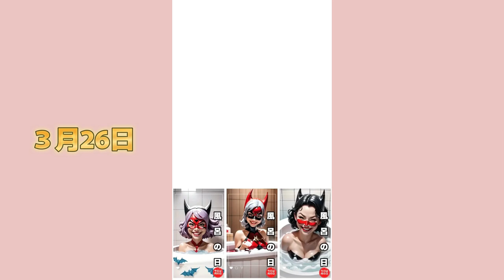【SunoAIクリエーターソング】 3月のAI日替わり物語: AIとバットウーマンの創造的な旅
【SunoAIクリエーター】ねこさん

皆さん、日常に少し刺激と創造性を加えてみませんか？このチャンネルでは、毎朝Facebookストーリーズで公開している特別なプロジェクト、「3月の日替わり物語: AIとバットウーマンの創造的な旅」を紹介しています。毎日が新たな冒険となるこのシリーズでは、バットウーマンを主役に迎え、画像生成AIと音楽制作AIの力を借りて、日々異なるテーマで物語を紡ぎます。
3月一ヶ月間、毎日異なるストーリーを通じて、私たちは日常のさまざまな出来事を捉え、それを平均9枚の画像とオリジナル音楽で彩ります。それぞれの日には、その日だけの物語があり、視聴者の皆さんをユニークな創造の旅へと誘います。
この動画シリーズは、ただの物語を超えて、AIの可能性とクリエイティブな力を結集させた新しい形のアート作品です。毎日をもっと楽しく、もっと刺激的にしたいと思う方々にぴったり。バットウーマンと共に、日々新たな発見と冒険を楽しみましょう。